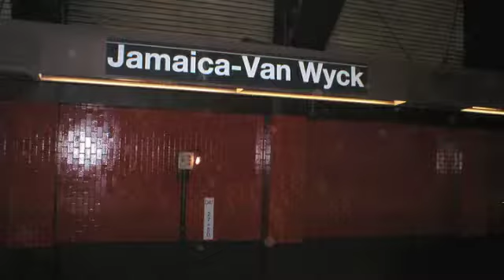Grand Opening of The Luxe Lounge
New York City's HOTTEST new Christian lounge. The Luxe Lounge should be your official after party spot for New Year's Eve! Complimentary Appetizers/Beverage and unlimited dancing and mingling all night for $20/person and $35/per couple. 140-46 Queens Blvd at Signet Hall. Doors open at 12:30 a.m.